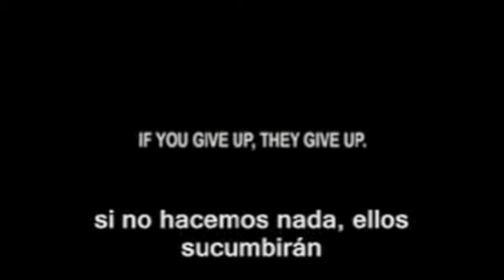Video Columna inundaciones 6 de octubre